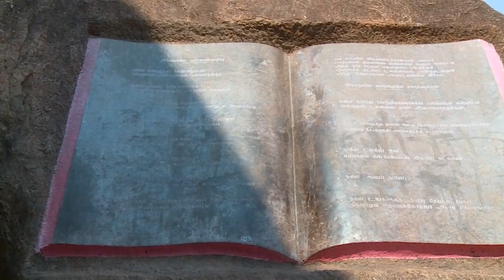Tamil Christian new songs || Parisuthar Paathai || Rev.Melvin Manesh || youth SAM || IGM